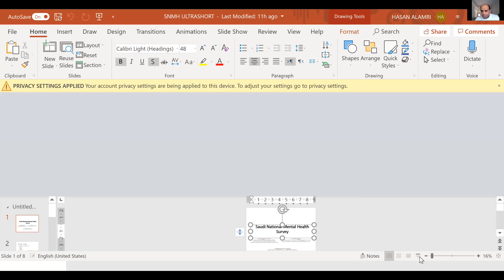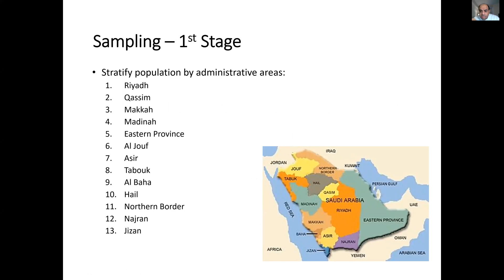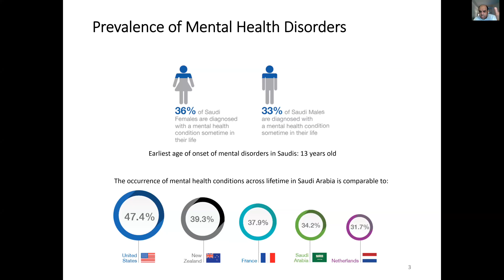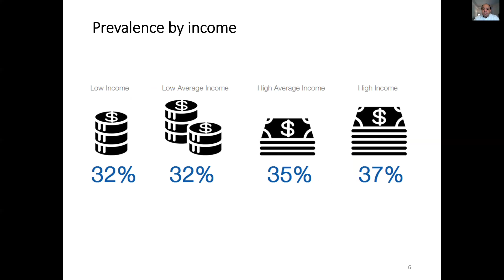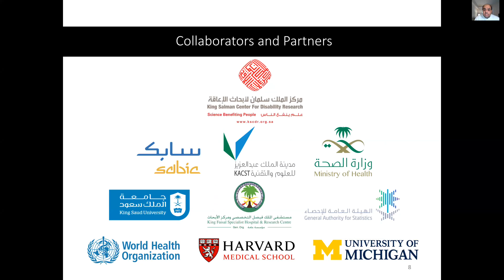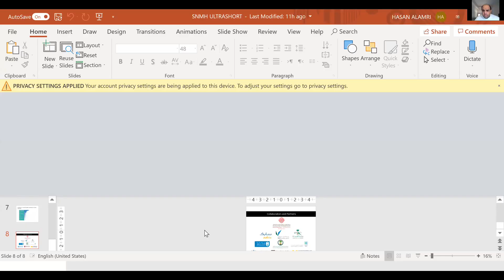طرق الوقاية من الاضطرابات النفسية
دورة طرق الوقاية من الاضطرابات النفسية
تقديم: د.حسن العمري استشاري الطب النفسي و استاذ الطب النفسي المشارك بكلية الطب جامعة الملك خالد
محاور الدورة:
-ماهي الاضطربات النفسية؟
-نسبة انتشار الاضطرابات النفسية في السعودية.
-هل زادت نسبة الاضطرابات النفسية مقارنة بزمن الاجداد والاباء؟
-هل يحمي الالتزام الديني من الاضطرابات النفسية؟
-هل توجد طرق للوقاية من الاضطرابات النفسية؟